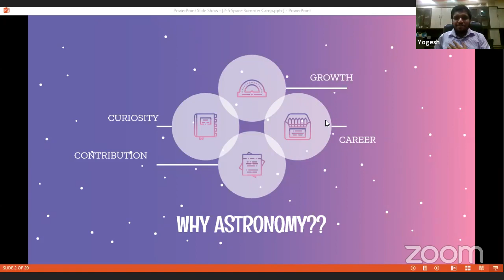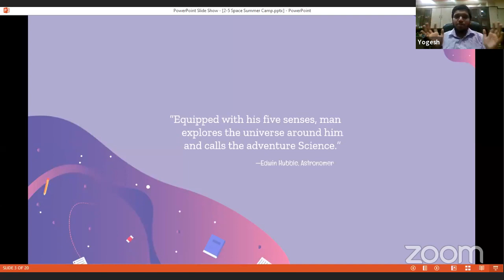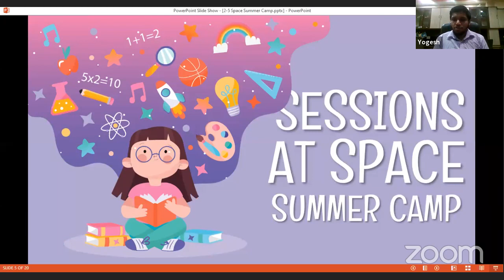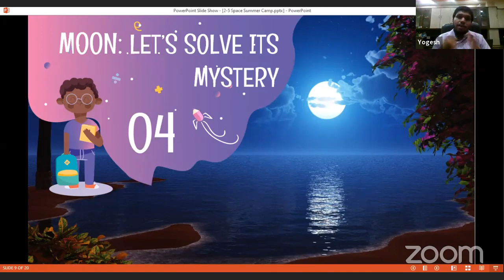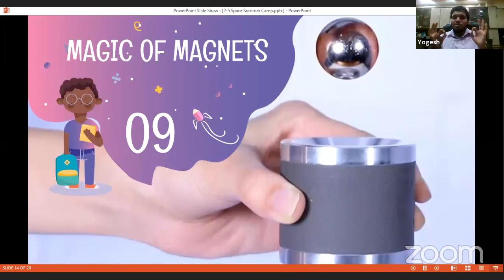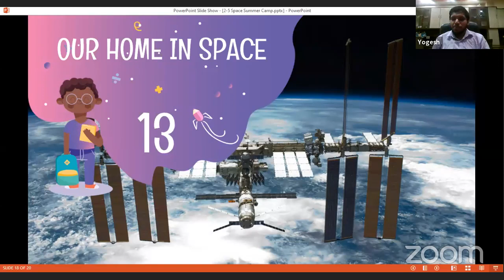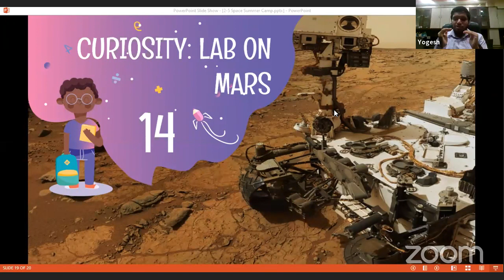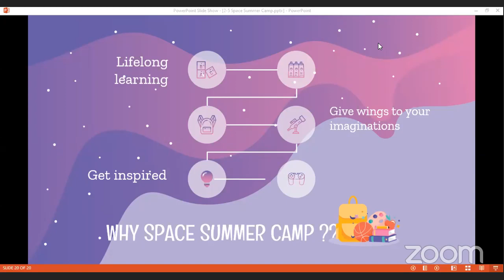Astronomy and Space Demo Session (Class 2nd - 5th) | Virtual Scholar Camp 2020